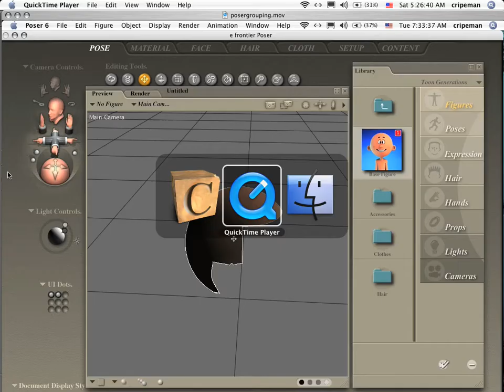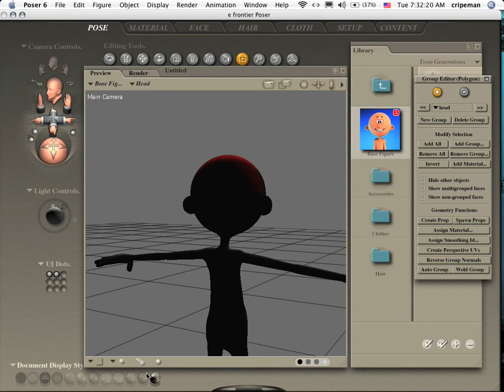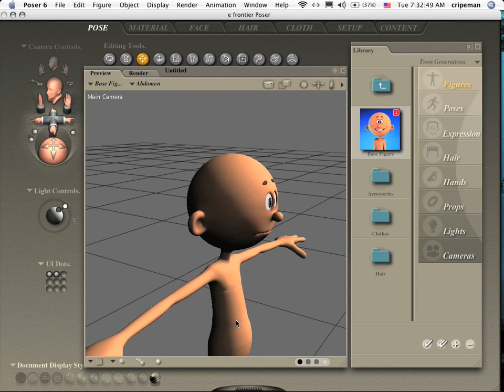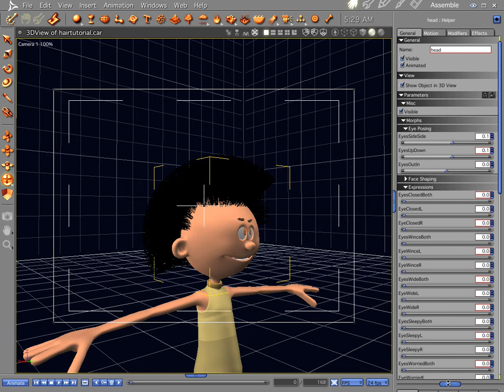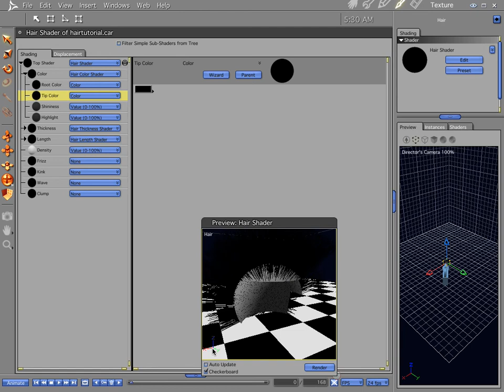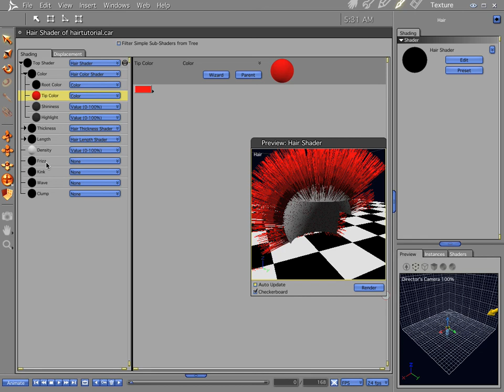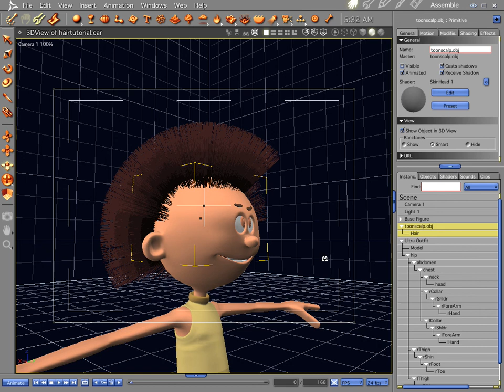Making a Skullcap in Poser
How to make a skullcap for high geometry figures.
Subjects
• Poser Grouping Tool
• Faster preview updates